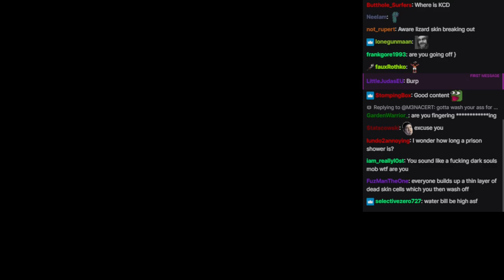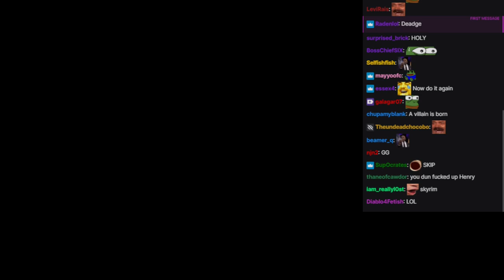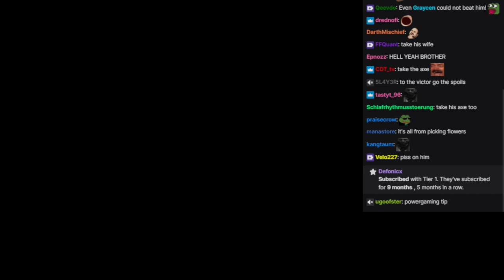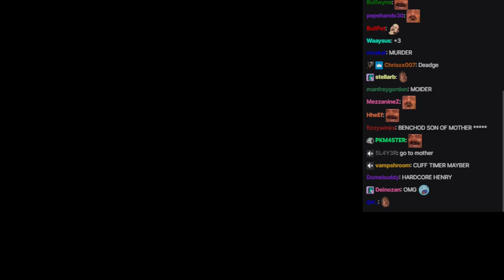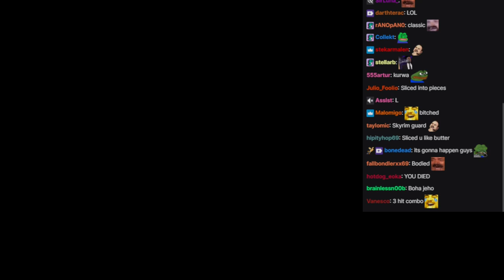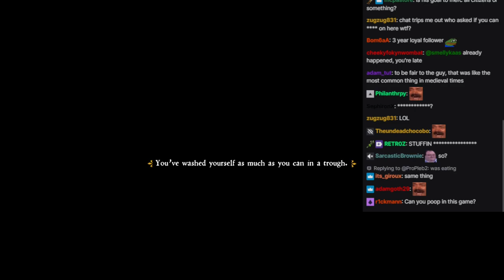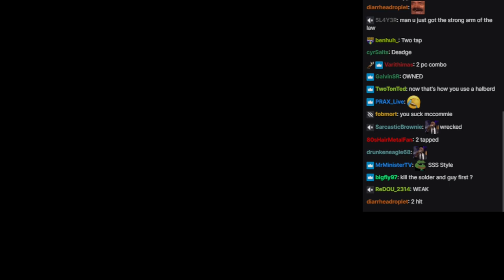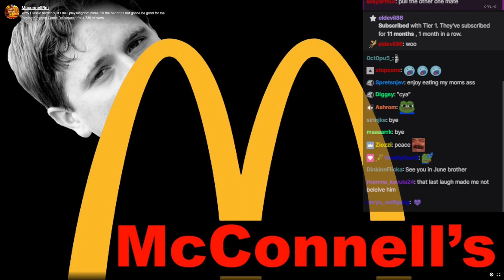Mcconnell Returns to Kingdom Come Deliverance